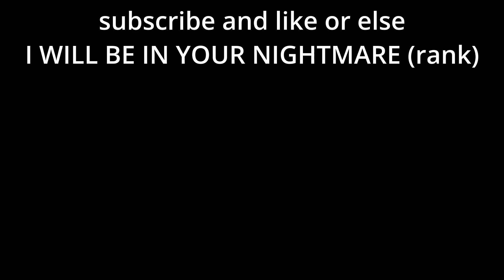NEW NIGHTMARE RANK REWARDS UPDATE (Roblox BedWars)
bedwars added NEW nightmare rank rewards for players that completed the ranked ranks before the reset, this is all the rewards so far! sadly the emote is glitched for now..

Song: FNF - Dusk Till Dawn (Instrumental)